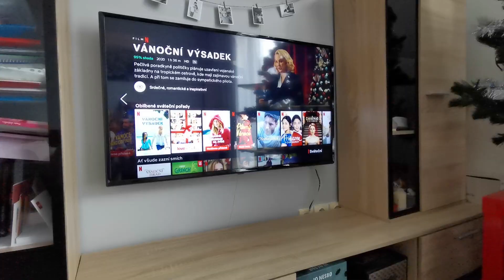❅ VLOGMAS (day 15) ❅ Baking Christmas Cookies | Klára Allyson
~Previous videos~

~My Accounts~

 / klovatobaby​​​​​.  .

 / vkphotographybrno.  .

 / vkphotography.cz.  .

 / laprovenceshop.cz

 / laprovenceshop.czech

Video recorded using: Huawei P30 Pro
Video edited using: Movavi